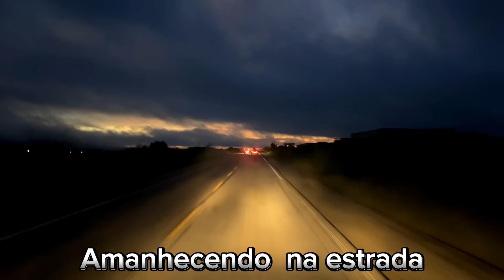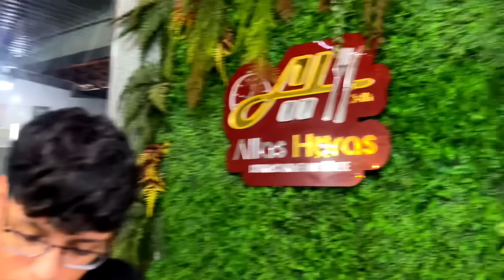MEU ENTEADO FEZ SEU PRIMEIRO CONCURSO PARA O BANCO DO NORDESTE